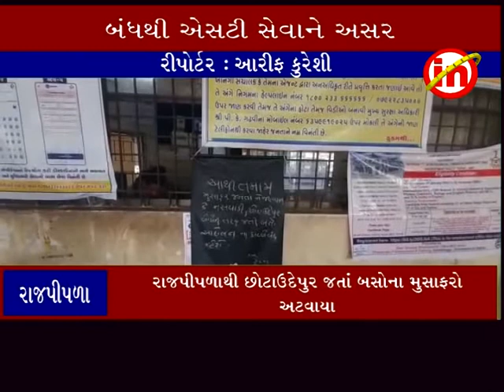રાજપીપળા ઃ રાઠવા સમાજના બંધના એલાનને પગલે એસટી વ્યવહાર ખોરવાયો